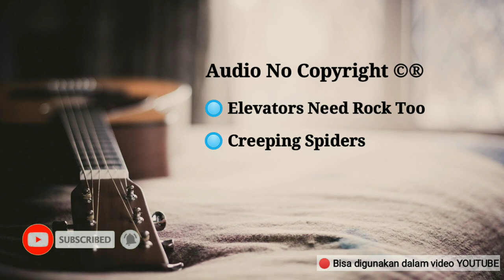3,5K Subscriber | Bagi-bagi Audio Gratis No Copyright | untuk Video Youtube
Terima kasih sebelumnya kepada subscriber Channel "SOLIHIN NURZAMAN", saya ingin berbagi untuk teman-teman.

PERHATIAN : KENAPA FILENYA MEMAKAI KATA SANDI, AGAR TEMAN-TEMAN NONTONNYA TIDAK SEDIKIT, JADI TIDAK LANGSUNG BUKA VIDEO AMBIL FILE, TAPI HARUS TONTON DULU VIDEONYA 🙏🙏🙏,
TERIMA KASIH ATAS KERJA SAMA DAN SUPPORTNYA
YANG MAU MENDOWNLOAD AUDIO INI CUKUP 1 KALI TONTON NO SKIP, KATA SANDI/PASSWORD AKAN MUNCUL DI POJOK KIRI ATAS.

* DILARANG MEMBAGIKAN KATA SANDI DI KOMENTAR *